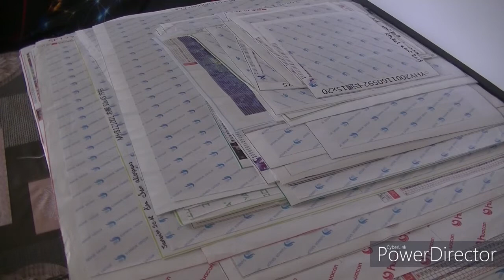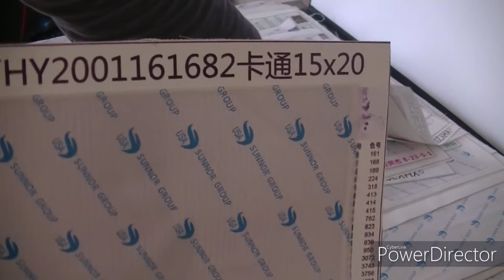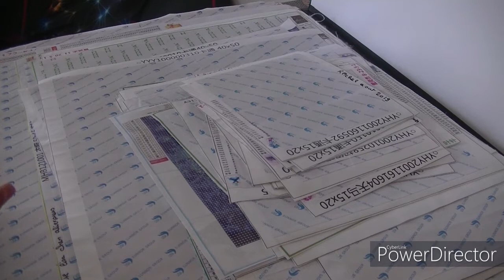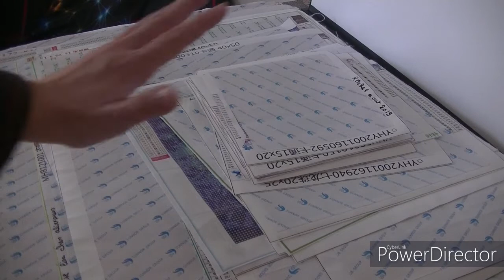diamond painting defis avec mes abonnee